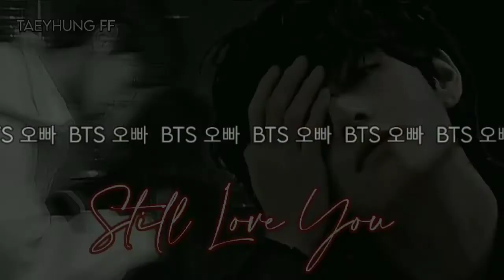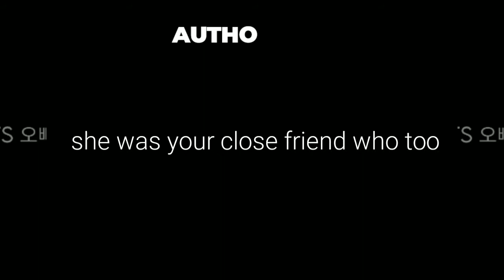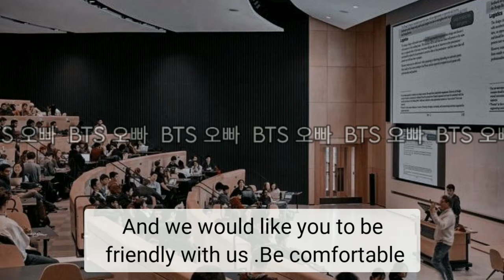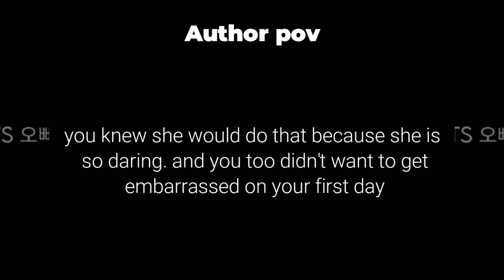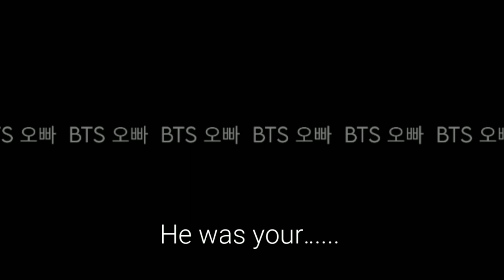ᴛᴀᴇʏʜᴜɴɢ ғғ (sᴛɪʟʟ ʟᴏᴠᴇ ʏᴏᴜ)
⇠ ɪ ᴅᴏ ɴᴏᴛ ᴏᴡɴ ᴀɴʏ ᴍᴜꜱɪᴄ ᴏʀ ᴘɪᴄᴛᴜʀᴇꜱ ɪɴ ᴛʜɪꜱ ᴠɪᴅᴇᴏ, ᴏɴʟʏ ᴛʜᴇ ꜱᴛᴏʀʏʟɪɴᴇꜱ ᴀʀᴇ ᴍɪɴᴇ ⇢

❝ ᴛʜɪꜱ ꜱᴛᴏʀʏ ɪꜱ ᴛʀᴜᴇʟʏ ʙᴀꜱᴇᴅ ᴏꜰ ᴛʜᴇ ᴀᴜᴛʜᴏʀ'ꜱ ɪᴍᴀɢɪɴᴀᴛɪᴏɴ ᴀɴᴅ ʜᴀᴠᴇ ɴᴏᴛʜɪɴɢ ᴛᴏ ᴅᴏ ᴡɪᴛʜ ᴛʜᴇ ʀᴇᴀʟɪᴛʏ ❞

𝓹𝓵𝓮𝓪𝓼𝓮 𝓲𝓰𝓷𝓸𝓻𝓮 𝓶𝔂 𝓶𝓲𝓼𝓽𝓪𝓴𝓮𝓼

ɪɴᴛʀᴏ ᴠɪᴅᴇᴏ ᴀɴᴅ ᴛʜᴜᴍʙɴᴀɪʟ ᴇᴅɪᴛᴇᴅ ʙʏ ᴍᴇ

✩𝐀𝐮𝐝𝐢𝐨 𝐮𝐬𝐞𝐝 𝐢𝐧 𝐡𝐢𝐬 𝐯𝐢𝐝𝐞𝐨 :
The song from the video: 1, 2, 3 - Sofia Reyes [edit audio/no copyright]
Taken from the channel: Avee s7

Taken from the channel: KingFlairTv

♥ꜱᴜʙꜱᴄʀɪʙᴇ, ʟɪᴋᴇ ᴀɴᴅ ᴄᴏᴍᴍᴇɴᴛ